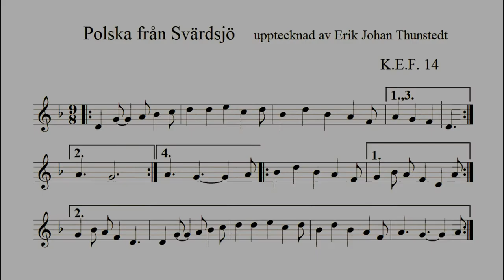Durspel : 41 Polska från Svärdsjö upptecknad av Erik Johan Thunstedt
Här spelar jag polskan i G dorisk (G-moll med E och F) på mitt F-Bb durspel. Naturligvist kan låten spelas på ett tvåradigt durspel (t.ex. A dorisk med F# och G på ett G-C durspel). Låten finns på skivan ”Svärdsjö Spelmanslag 50 år” Giga GCD62.